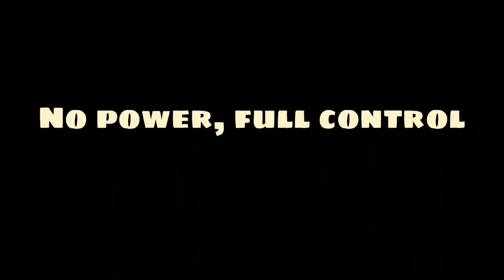PS cuts out twice! 😬🤔